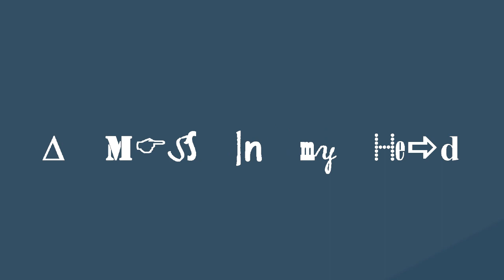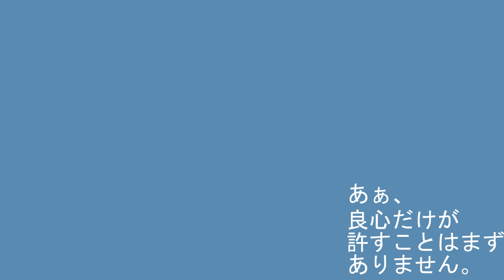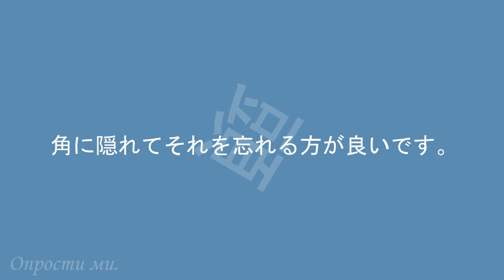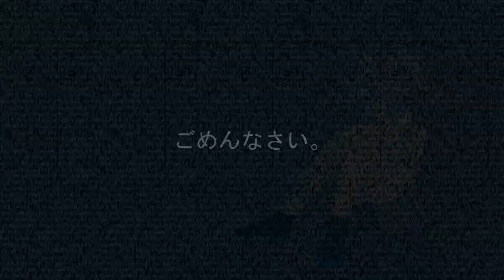A mess in my head／ギャラ子・初音ミク・flower・洛天依・ふかせ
I FINALLY FINISHED IT TwT

C= C= C= C=┌(｀ー´)┘

Lyrics:
Kanji:
なぜ始まったのかははっきりしない…
今はすべてが死んでいるようだ。

この会話を始めたのなぜか？
つながるのか分かりませんでしたか？
愚かに見えますが、どういうI don't give a f┐(︶▽︶)┌k。
それはちょっとばかげた状況です。

頭にはどんな困難がありますか？
(oh-whoa-oh-oh-oh) x2
いくつかの愚かなフレーズを言う。
(oh-whoa-oh-oh-oh) x2

あぁ、角に隠れてそれを忘れる方が良いです。
あぁ、良心だけが許すことはまずありません。

(ごめんなさい。ごめんね。

(oh-whoa-oh-oh-oh) x2
(oh-whoa-oh-oh-oh) x2
それはいつ中止するのですか？ 教えて！
(oh-whoa-oh-oh-oh) x2
もっとナンセンスを作りたくありません！
(oh-whoa-oh-oh-oh) x2

角に隠れてそれを忘れる方が良いです。
良心だけが許すことはまずありません。

(oh-whoa-oh-oh-oh) x2
(oh-whoa-oh-oh-oh) x2
(oh-whoa-oh-oh-oh) x2
(oh-whoa-oh-oh-oh) x2

Romaji:
Naze hajimatta no ka wa hakkiri shinai…
Ima wa subete ga shinde iru yōda.
Kono kaiwa o hajimeta no naze ka?
Tsunagaru no ka wakarimasendeshita ka?
Oroka ni miemasuga, dōiu I don' t give a f ┐(︶▽︶)┌ k.
Sore wa chotto bakageta jōkyōdesu.

Atama ni wa don'na kon'nan ga arimasu ka?
(Oh - whoa - oh - oh - oh) x 2
ikutsu ka no orokana furēzu o iu.

Aa, kaku ni kakurete sore o wasureru kata ga yoidesu.
Aa, ryōshin dake ga yurusu koto wa mazu arimasen.

(Gomennasai. Gomen ne.
Gomennasai. Gomen ne.
Gomennasai. Gomen ne.
Gomennasai. )

Sore wa itsu chūshi suru nodesu ka? Oshiete!
Motto nansensu o tsukuritaku arimasen!

(Gomennasai. Gomen ne.
Gomennasai. Gomen ne.
Gomennasai. Gomen ne.
Gomennasai. )

Kaku ni kakurete sore o wasureru kata ga yoidesu.
Ryōshin dake ga yurusu koto wa mazu arimasen.

(La - la - la - la - la - la - la - la - la - la - la - la) x 4
(Gomennasai.)

English:
Don't even know, why did I start it...
But I think that everything is dying.

Why had I even started this discussion?
I knew that I shouldn't interrupt, didn't I?
I look stupid, but I don't give a f┐(︶▽︶)┌k.
Situation is the stupid one.

What's happening in my head?
I keep talking with stupid phrases.

I'd better hide in the corner and forget about it.
But I'm not sure that conscience will allow.

(I'm sorry. Forgive me.
I'm sorry.)

Tell me, when will it stop!?
I don't want to do stupid things anymore!

(I'm sorry.)

Russian:
Не понимаю, зачем я это начала...
Но мне кажется, что сейчас всё умирает.

Почему я вообще начала этот разговор?
Я что не знала, что не надо вмешиваться?
Выгляжу по-дурацки, хотя мне как-то по┐(︶▽︶)┌ й.
Глупая ситуация вышла.

Что происходит у меня в голове?
Говорю какими-то глупыми фразочками.

Лучше спрятаться в уголке и забыть об этом.
Но вряд ли совесть позволит.

(Извини. Прости меня.
Извини. Прости меня.
Извини. Прости меня.
Извини. )

Когда это прекратится? Скажите!
Я больше не хочу делать глупостей!

(Извини. Прости меня.
Извини. Прости меня.
Извини. Прости меня.
Извини. Прости меня.)

(Извини.)